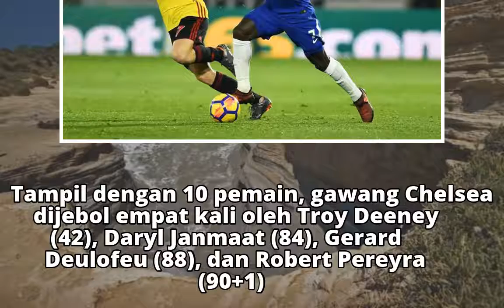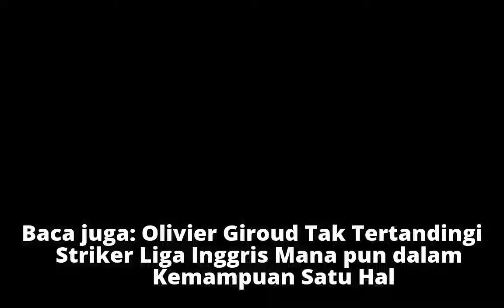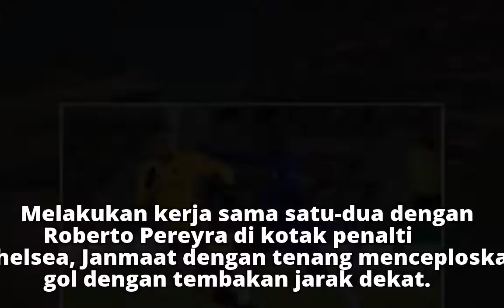Hasil Liga Inggris, Chelsea Kembali Kalah Telak